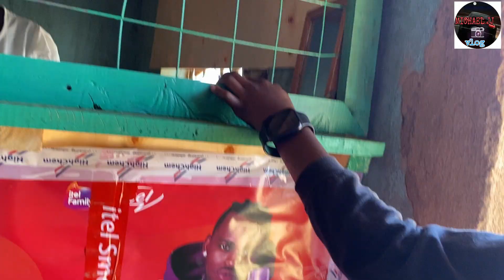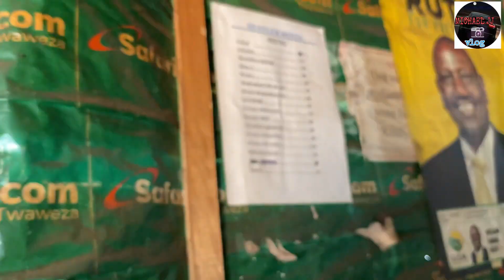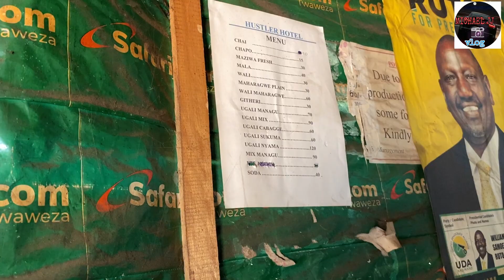HIKING NDALAT HILLS ELDORET KENYA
SUBSCRIBE✔️ LIKE👍 COMMENT💝 SHARE↗️ Here you will find everything you’d like to know about the world of cinema, comedies, cooking, traveling, Kenya, vlogging, cultures, and the most anticipated films, movie stars, the latest news, and much more.
TOOL THAT WILL GROW FARST YOU YOUTUBE CHANNEL